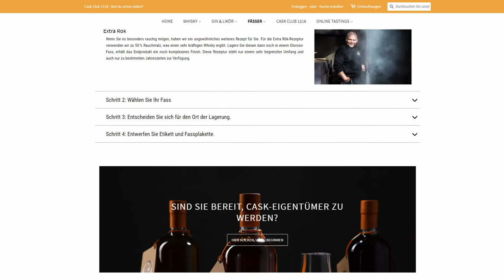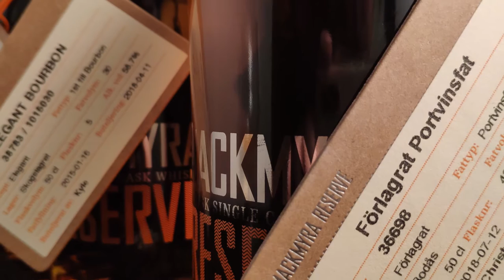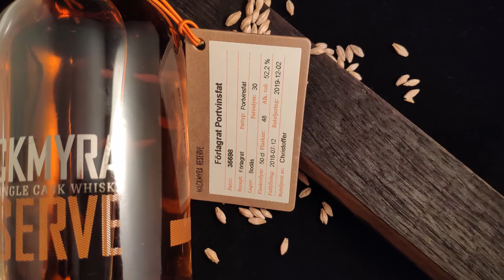Whisky Review #102: Mackmyra Förlagrat Portvinsfat (Reserve Cask)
Heute gibt es einen Whisky, der nicht im freien Handel erschienen ist: Ein Mackmyra aus einem 30 Liter Portweinfass mit 4 Jahren Vorlagerung in Ex-Bourbon. Ein spannender Tropfen, der perfekt als Einstimmung zu meinem neuen Job als Brand Ambassador passt!

Verkostete Whiskys:-